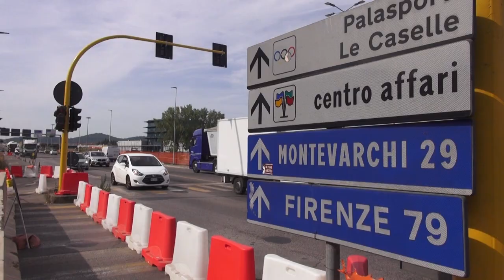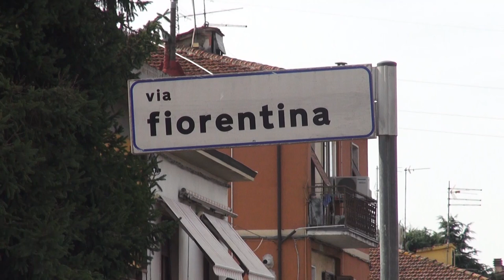Costituito il Comitato Via Fiorentina, "l'amministrazione deve tutelare cittadini e commercianti"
Mentre gli operai sono nuovamente al lavoro sui sottoservizi per la realizzazione della rotonda di Fiorentina nella zona è nato un comitato, al quale hanno già preso parte una trentina di commercianti e residenti.